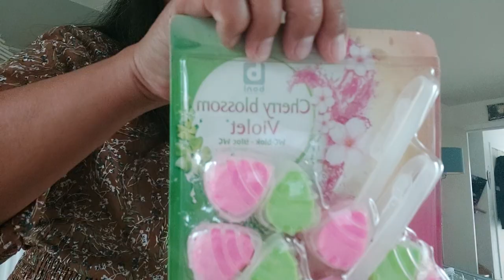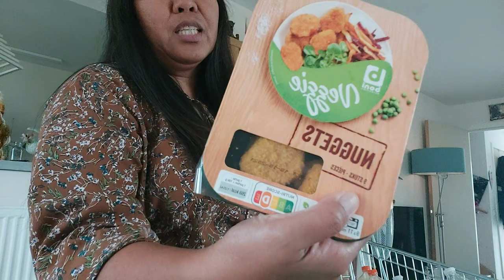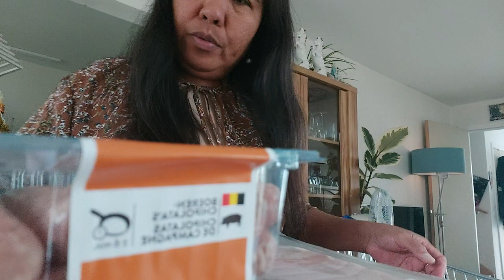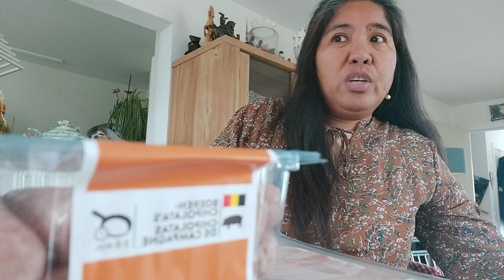Grocery Cart is in my house / JenniesaBel Vlogs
Assorted Groceries are in the grocerie cart arrive at my home